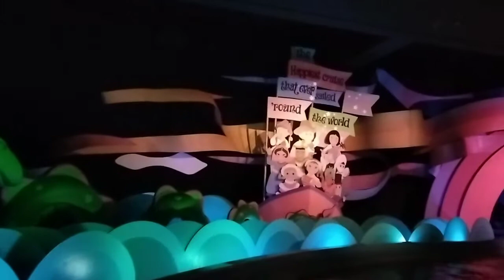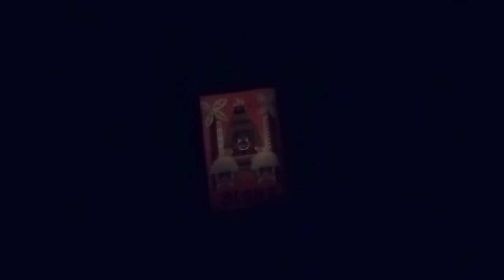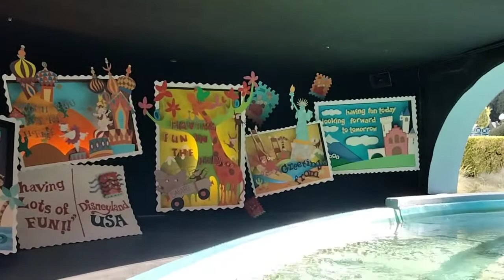small world 🌍 ride 2022 edition with new cell 📲 nord 200